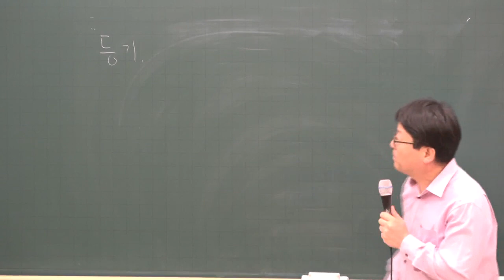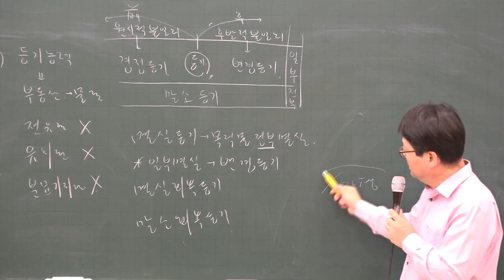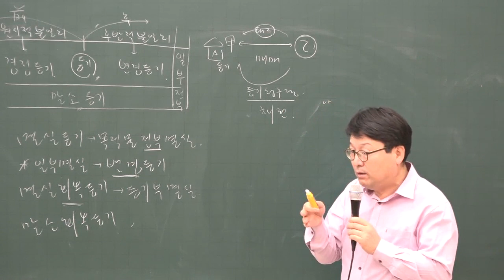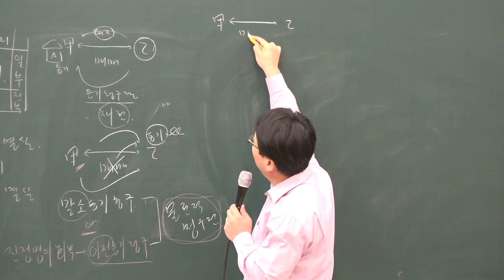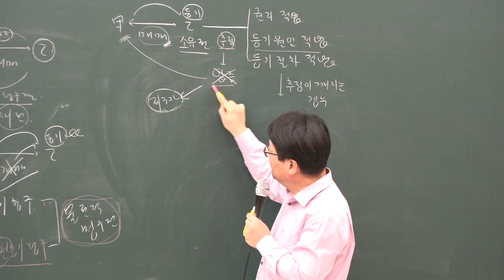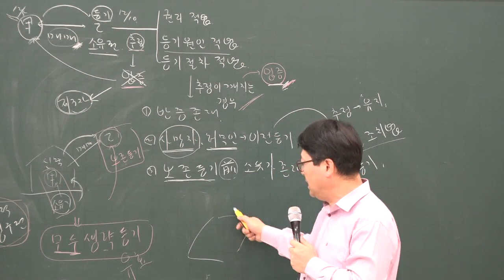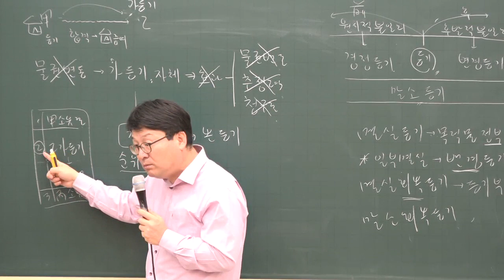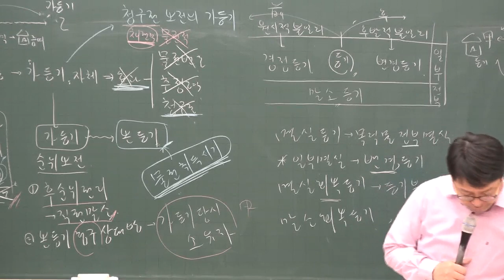[공전무] 2020년 공인중개사 민법 및 민사특별법 기초입문 12-16